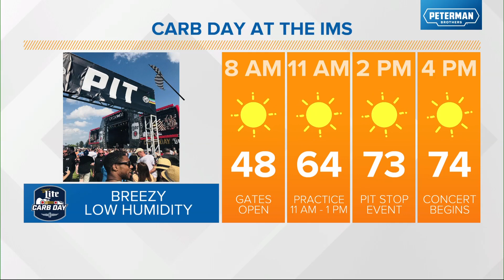What to know about 2023 Carb Day at IMS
Chuck Lofton shares today's forecast, and Samantha Johnson highlights the events scheduled at IMS for Carb Day.